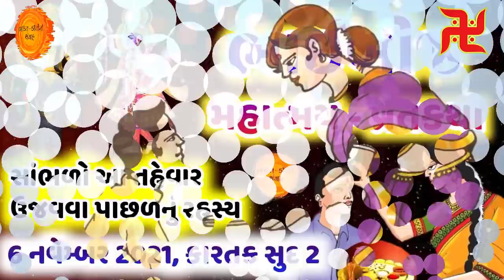6 નવેમ્બર 2021, કારતક સુદ 2 🙏 ભાઇબીજ વ્રતકથા - મહાત્મય 🙏 Bhai dooj vrat katha | Bhaubeej 2021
સૌ પ્રથમ આપ સૌને ભાઈબીજની ખૂબ શુભકામનાઓ  🙏
તો આજના આ વિડિયોમાં આપણે આ ભાઈબીજની મહત્વ તેમજ તેની વ્રતકથા સામ્ભળીસ. એવું કહેવાય છે કે જે બહેનના ઘરે ભાઈ જમવા આવી શકતો નથી તો તે બહેને આ વ્રતકથા સાંભળવી જોઈએ.

6 નવેમ્બર 2021, કારતક સુદ 2 🙏 ભાઇબીજ વ્રતકથા - મહાત્મય 🙏 Bhai dooj vrat katha | Bhaubeej 2021